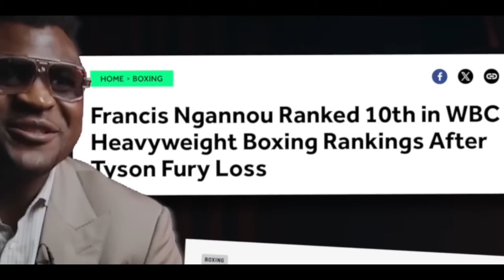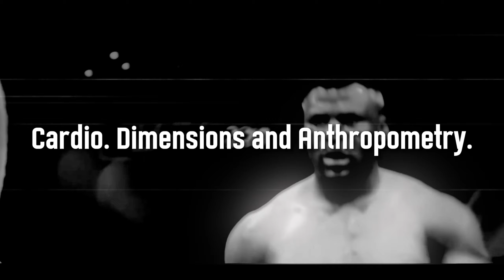Anthony Joshua vs Francis Ngannou - THE HEAVYWEIGHT TAKEOVER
The world of combat sports has been electrified by the official announcement of the upcoming bout between Anthony Joshua and Francis Ngannou, set to take place in Saudi Arabia on March 8, 2024. We are in for a truly incredible showdown! Just yesterday, the public criticized and mocked Ngannou for his departure from the UFC, and today he makes his debut in professional boxing, knocking down one of the best heavyweights on the planet, Tyson Fury, and delivering one of the most competitive and vibrant fights in his career. After this sensational boxing debut, Ngannou is now perceived as a high-class boxer with remarkable technique, reflexes, speed, and agility, not only for a debutant but for a professional.

Following his thunderous boxing debut, Ngannou secures another boxing match against the former world champion in the heavyweight division across three organizations, Anthony Joshua, who is on a distinguished winning streak and dominantly destroying his opponents.

TIMESTAMPS:
0:00 - Intro
1:24 - Anthony Joshua
3:36 - Francis Ngannou
6:38 - Cardio. Dimensions and Anthropometry
8:02 - Punching technique and Knockout power
10:35 - Prediction for the fight